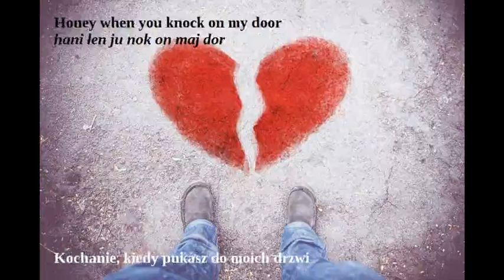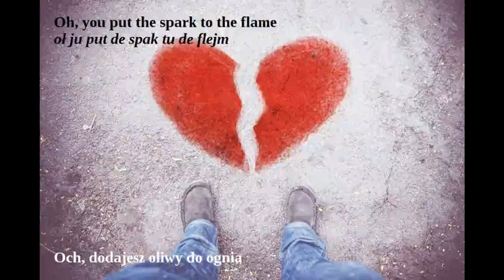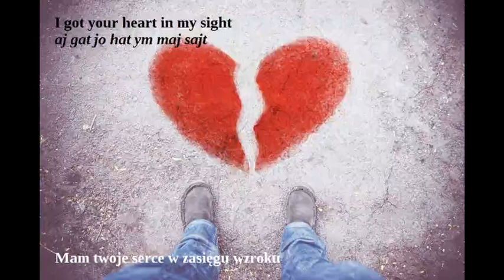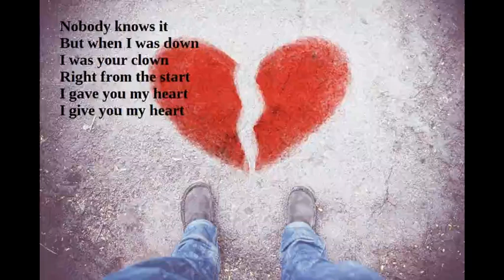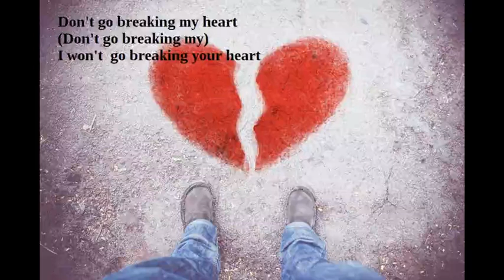Don't go breaking my heart - Elton John